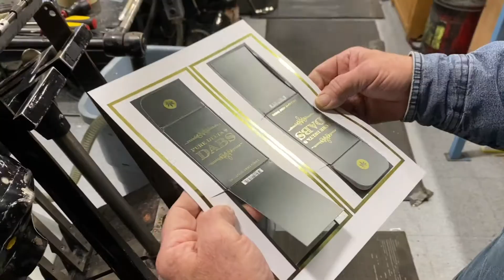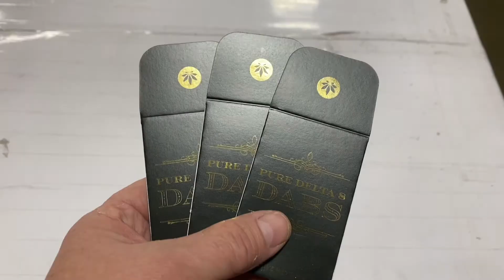JP Graphics Prints Coin Envelopes for Exclusive Hemp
JP Graphics specializes in custom branded packaging for your consumer products! Shown here: die-cutting on the windmills, glueing and tape… for these really nice coin envelopes.